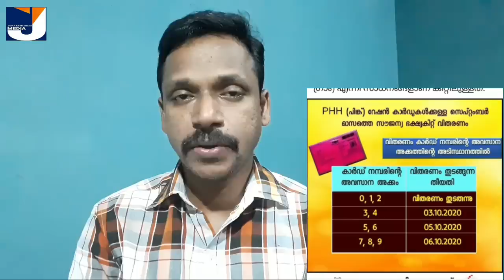സൗജന്യകിറ്റുകൾ ഇനി ഇങ്ങനെയാണ് കൈപ്പറ്റേണ്ടത്|റേഷൻകടകളിൽ കിറ്റ് ലഭ്യമല്ലാത്തസാഹചര്യം|FreeFoodkit